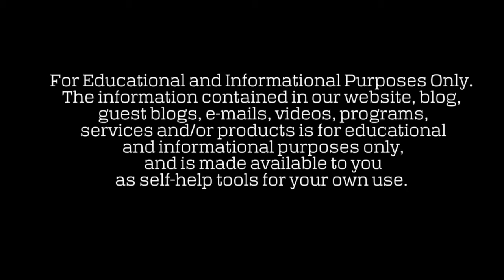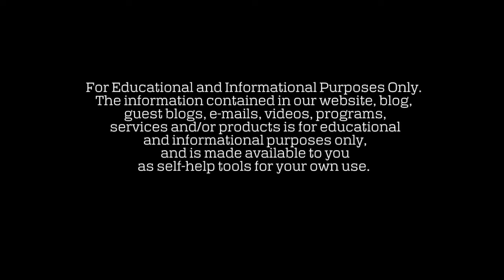Audio Book | Friedrich Nietzsche : Beyond Good and Evil (Chapter Eight, Peoples and Countries)